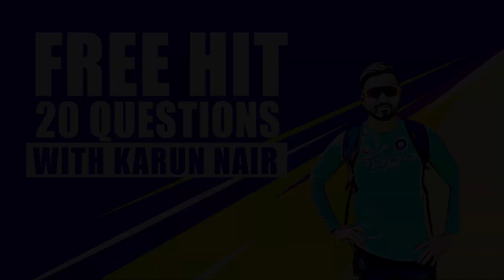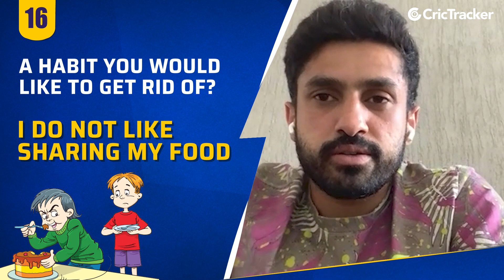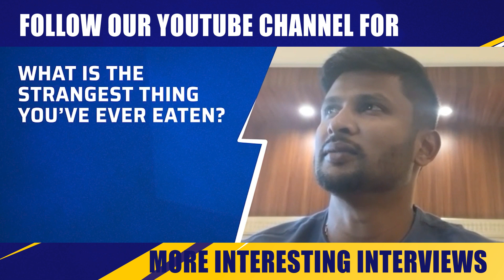Laziest Person in KKR camp? The best thing about Rahul Dravid? | Freehit with Karun Nair | Ep-14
Karun Nair made his international debut through an ODI series against Zimbabwe in 2016. In the same year, he made his Test debut against England at the PCA Stadium in Mohali. It was in the same series when he became the second Indian after Virender Sehwag to smash a triple century in Test cricket.

It was a dream start to his career at the highest level and he was destined to get better. However, after India’s next Test series against the Aussies where he couldn’t score too many runs, he was left out of the national reckoning.

Four years down the line, the Rajasthan-born has plied his trade for various IPL franchises. In the 2020 IPL, the right-hander managed 16 runs at an average of eight. The 29-year-old played in the 2021 Syed Mushtaq Ali Trophy where he failed in the first four games.

You can either call Karun Nair a one-match wonder or wasted potential depending on which side of the table you are. Karun Nair, a great performer in Ranji Trophy, was picked for India in 2016 for the Zimbabwe tour and made his ODI debut there. However, he announced his arrival in style when he wore the whites for the first time. In his first Test series, he became just the second batsman after Sehwag to score a triple century for India.

He was in the fast lane of success after scoring the triple century but the stoppage came fast and sudden as India under Kohli played with only 5 batsmen while at home and his direct competition was with the vice-captain Ajinkya Rahane. A series of low scores against the mighty Australians didn’t help either. He was dropped from the eleven and later from the squad as well when white ball vice-captain Rohit Sharma was preferred over him.

What could have been his only way to comeback didn’t go in his favour too. India dropped Hardik Pandya in the 5th Test match in England in 2018 in order to play an extra batsman. It was a shootout between Vihari and Nair but like they say its all about destiny, Vihari was preferred as he provided an extra bowling option and scored a fifty on his Test debut. Nair never came back to the team and what could have been a memorable career just turned out to be a ‘One match wonder’.

CricTracker caught up with the Indian batsman for a rapid-fire chit-chat.

Watch out.

Watch out.